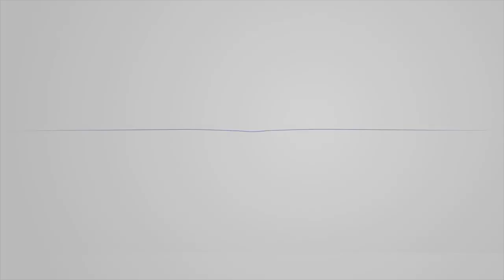Rencana Jokowi Gabungkan BUMN Penerbangan dan Pariwisata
Data Badan Pusat Statistik (BPS) menyebutkan jumlah kunjungan wisatawan mancanegara anjlok hingga 81 persen. Pada triwulan pertama 2020, kunjungan wisatawan mancanegara mencapai 2,61 juta, sedangkan triwulan kedua hanya 482 ribu.

Presiden Joko Widodo menyebut, sektor yang terdampak dan terkoreksi sangat dalam adalah pariwisata dan penerbangan. Meski begitu, Presiden meminta dampak tersebut bisa dijadikan momentum untuk melakukan konsolidasi dan transformasi di sektor pariwisata dan penerbangan.

Jokowi berencana menggabungkan badan usaha milik negara (BUMN) di bidang penerbangan dengan pariwisata. Wacana ini muncul setelah Jokowi mendapat laporan sektor pariwisata dan penerbangan terkontraksi sangat dalam akibat pandemi COVID-19.

Hal itu disampaikan Jokowi saat memimpin rapat terbatas terkait Penggabungan BUMN di Sektor Aviasi dan Pariwisata melalui siaran YouTube Sekretariat Presiden, Kamis (6/8/2020).

Jokowi berharap dengan penggabungan tersebut, fondasi ekonomi di sektor pariwisata dan penerbangan semakin kokoh. Dengan begitu, kedua sektor ini tak terpengaruh bila ada pandemi di kemudian hari. YouTube: Sekretariat Presiden